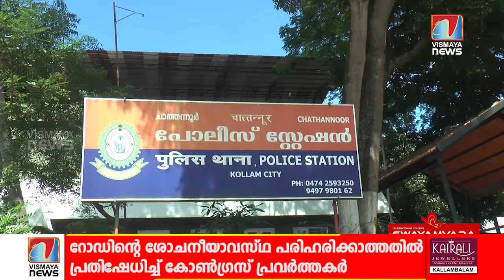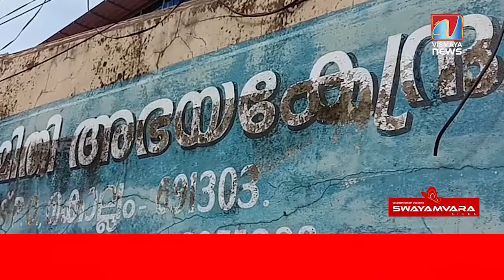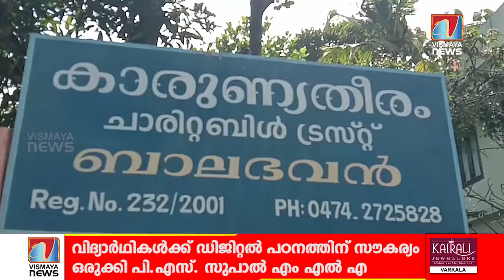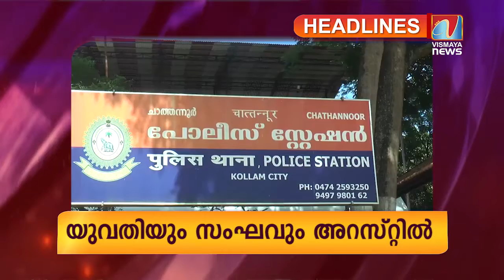ജില്ലാപ്രാദേശിക വാർത്തകൾ | 21.06.2021